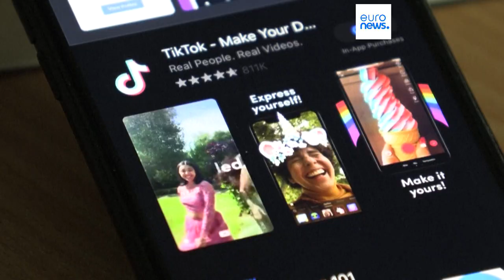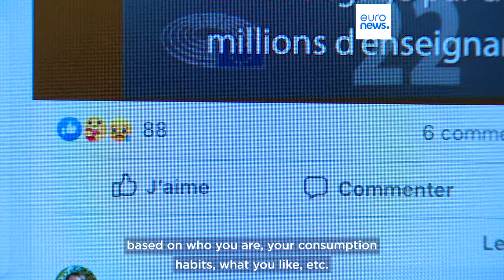Cyberbullying: Can Europe and social media do better?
School bullying is nothing new. But now, with the rise of social media and smartphones, what used to stop at the school gates now follows many children home. And legislation struggles to keep up with modern threats.